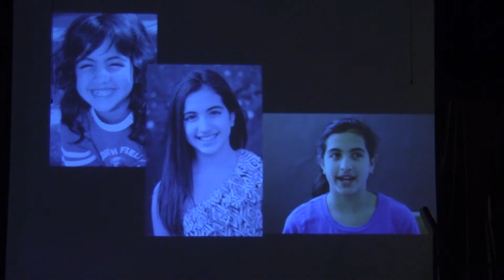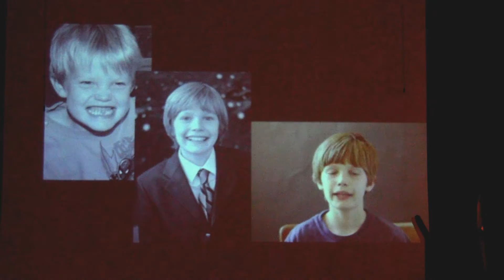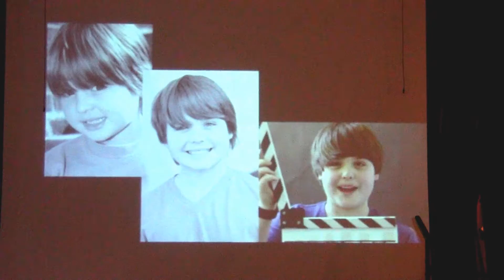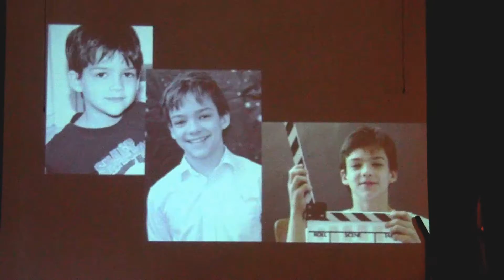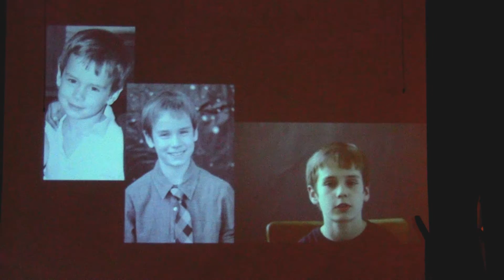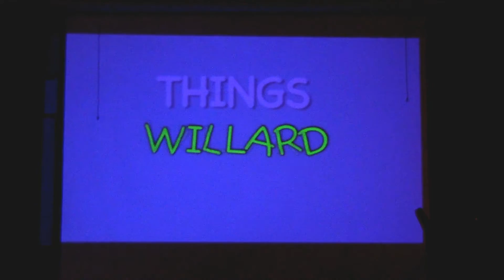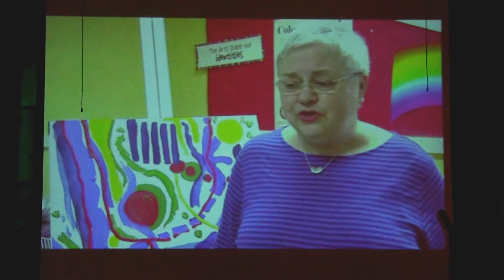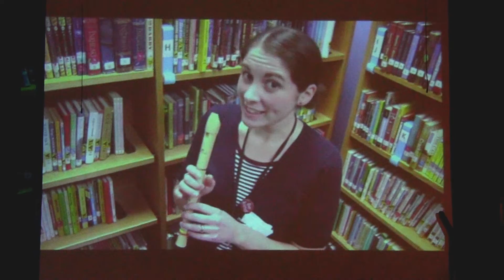5th Grade Graduation! - 6/05/2012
Hannah's 5th grade graduation ceremony! (6/05/2012)